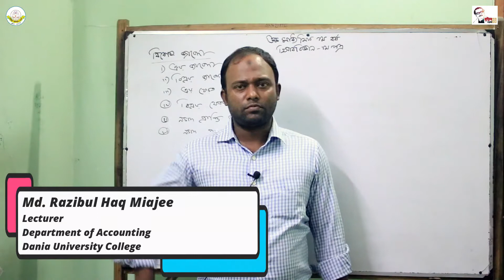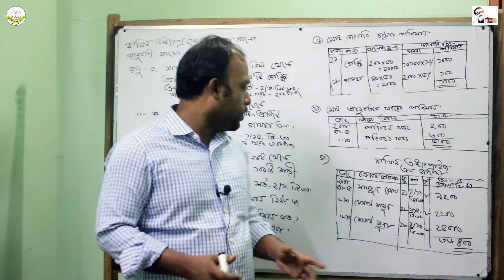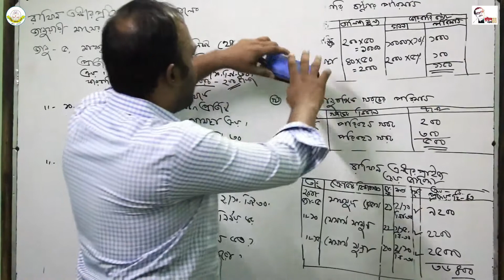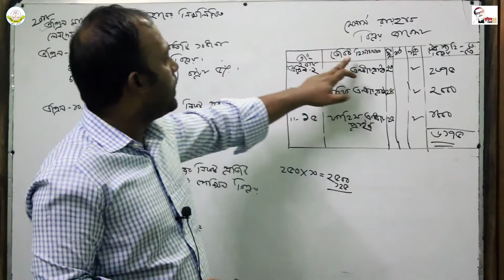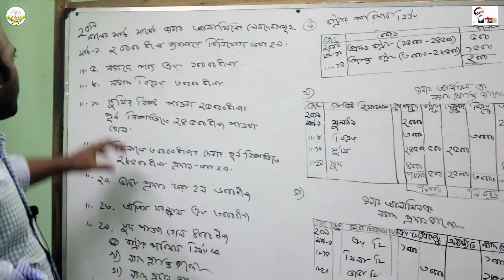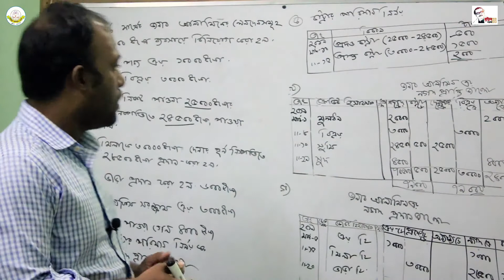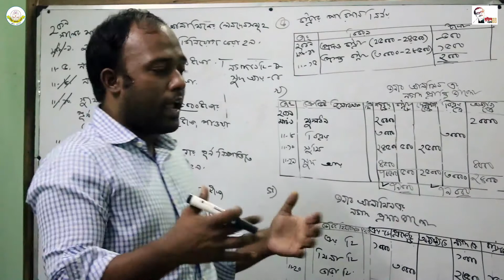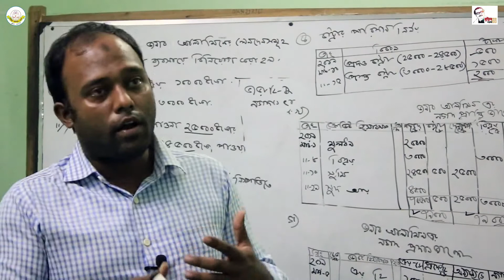উচ্চ মাধ্যমিক ১ম বর্ষ হিসাববিজ্ঞান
উচ্চ মাধ্যমিক ১ম বর্ষ অনলাইন ক্লাস
হিসাববিজ্ঞান

মো রাজিবুল হক মিয়াজী
প্রভাষক
হিসাববিজ্ঞান বিভাগ
দনিয়া বিশ্ববিদ্যালয় কলেজ